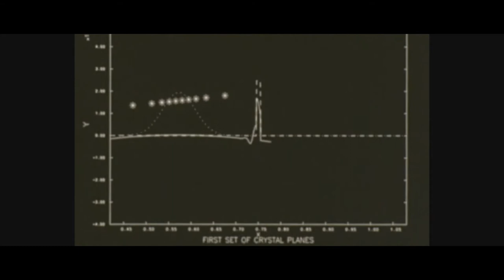Masters of Starlight // Coffee with... David Bohm